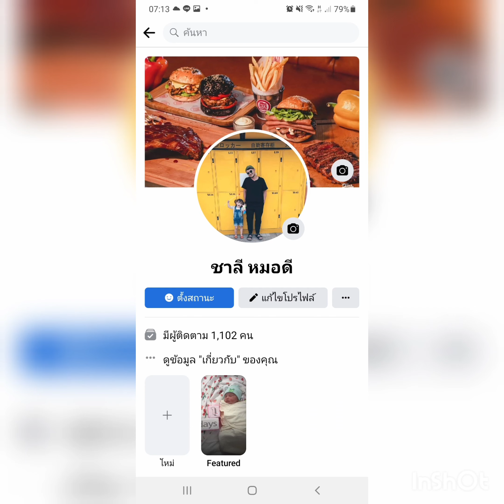วิธีทำครัชรถ VESPA ให้กลับมาใช้งานได้ ยกล้อได้ 🔥🇮🇹